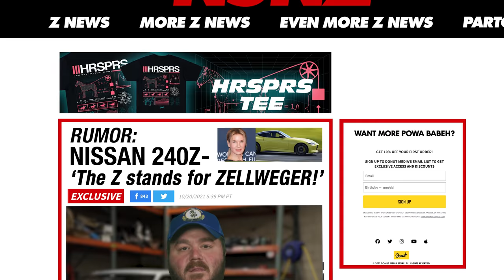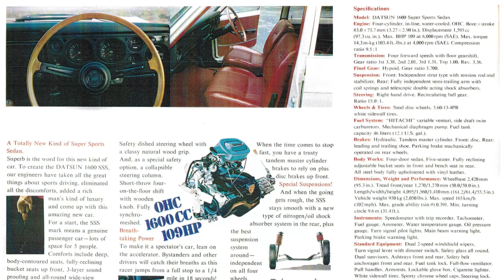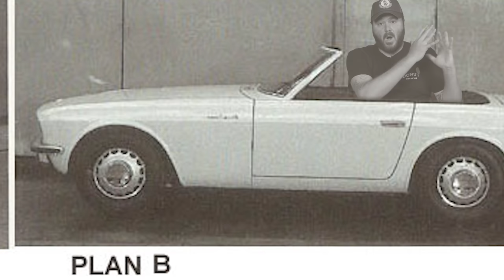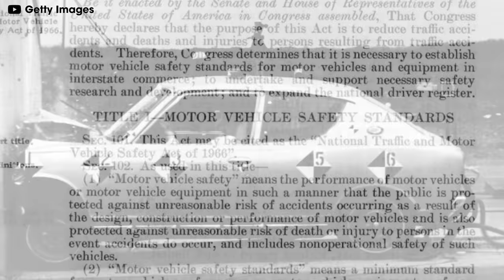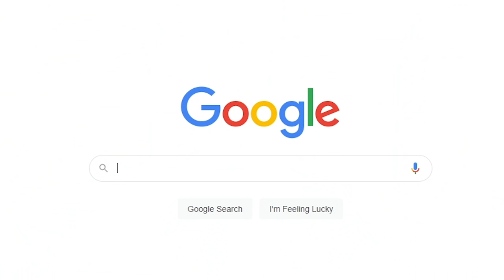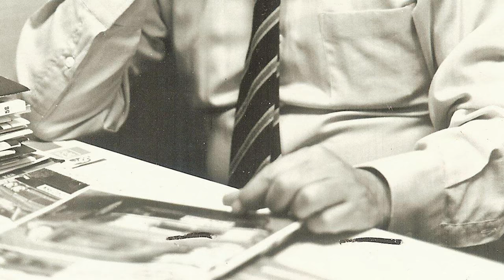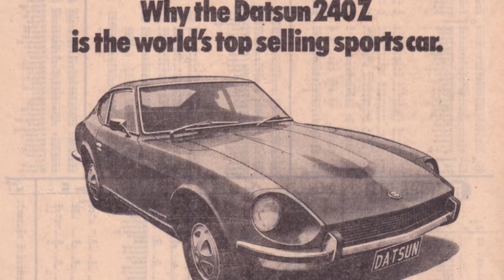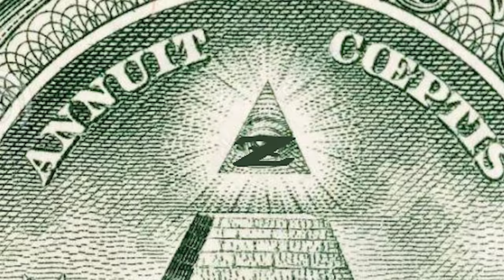Nissan's Untold Conspiracy | Up to Speed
Thanks to CarParts.com for sponsoring today’s episode. to check out their massive inventory of car parts.

Nissan’s first Z brought exotic European performance and looks to the masses. It's history's most important sports car, full stop. But it almost didn’t happen. In fact, it took a conspiracy to make it happen. Without a small group of enthusiasts working against Nissan’s corporate wishes, the automotive landscape of the past 50 years would be unrecognizable. The Datsun 240Z is that big of a deal! This story is weirder than we ever expected. Put on your tinfoil hats and get ready for a trip down the rabbit hole with host James Pumphrey, this is everything you need to know to get Up To Speed on the conspiracy to build the first Nissan Z!

A massive thank you to internationally-renowned Datsun S30 Z expert Carl Beck for helping us get the facts straight on this episode, and for letting us dip into his image archive. We literally couldn’t have done this without him! He’s an incredible asset to the Z world, and has some amazing Zs in his collection.

High five to the Editorial Gangsta Ryan Hailey for smushing all the bits together and adding his patented spice. Dig his YouTube channel for the lulz

Thanks to Raghav Arumugam for all those boat rocker animations. Check his YouTube channel for more

New to Donut?

►donut.media